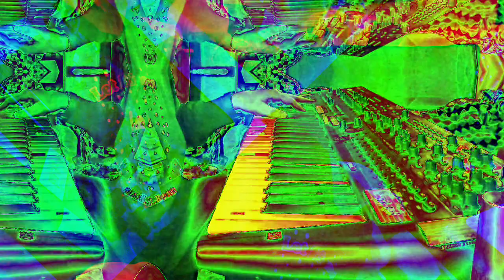[EPILEPSY WARNING] Movie 23 01 03 10h06m37s. music today *Photosensitivity Warning*